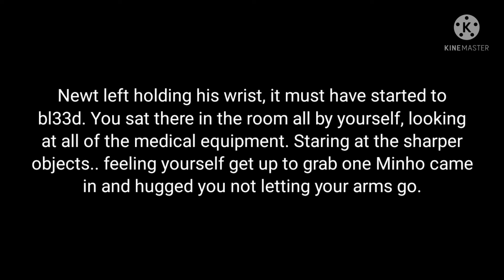Alcohol.. Pt. 56 (Y/n x Newt)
Sorry this is short and late...